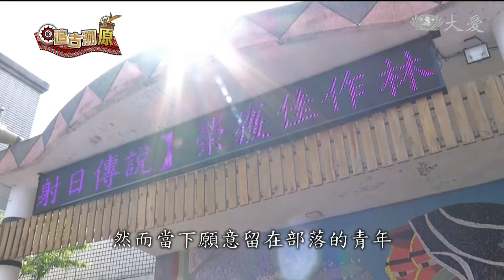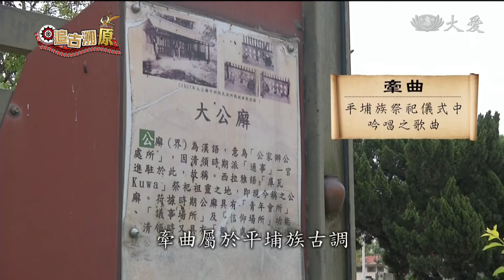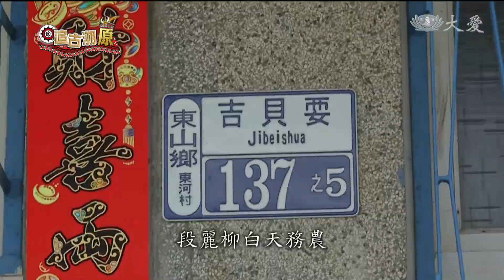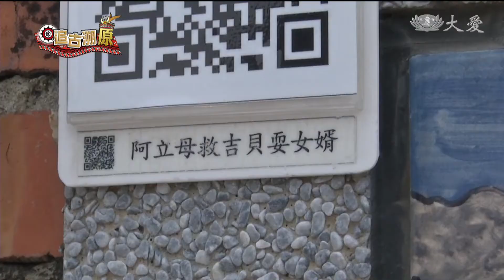原鄉就業困難 工業區招商築願景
原鄉部落，普遍都面臨人口外流危機，如何讓青年願意回到家鄉，最直接的條件就是"工作機會"。台東的東河里，是平埔族"西拉雅族人"居住地，當地有一個部落，過去也面臨部落青年人口流失，後來因為工業區陸續成立，吸引年輕族群回到家鄉打拚。